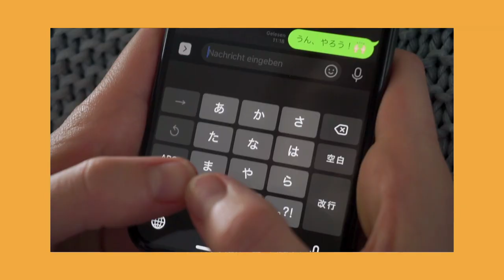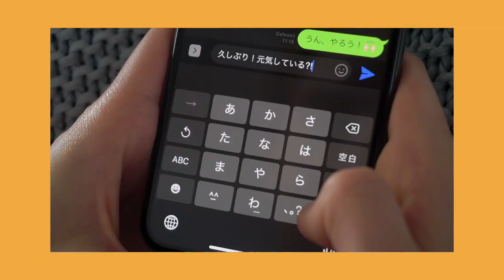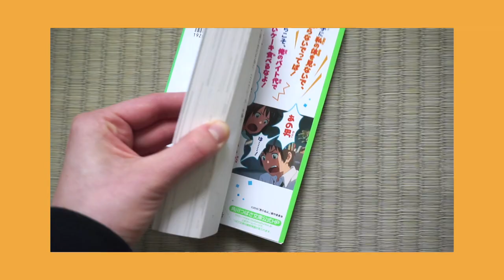Japanisch Lernen als Fortgeschrittener ~ Wie lerne ich aktuell Japanisch?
Seitdem ich aus Japan wieder zurückgekommen bin, stellt sich mir selbst die Frage: Wie lerne ich eigentlich Japanisch?
Ein paar Gedanken dazu erfahrt ihr in diesem Video *~ ^__^ ~*

***Mein Equipment***
Amazon Links* zu den Produkten:

Kamera: Sony Alpha 5000

GorillaPod: Joby (doch etwas teurer als in meiner Erinnerung)

Kameratasche: Hama